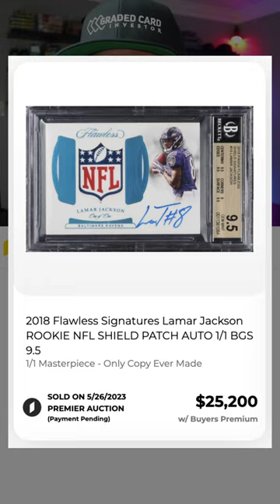This Holy Grail Lamar Jackson NFL Shield 1/1 Rookie Card just sold for a MASSIVE loss 🤕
This 2016 Bowman Chrome Juan Soto Red Refractor Rookie Autograph Card graded BGS 9.5 just sold for a massive loss on PWCC Marketplace. How much lower will this baseball rookie card go?
🤑 eBay Store

GEAR THAT I USE:
Grading Candidate Holders
PSA Graded Sleeves

When you click on links to various merchants on this site and make a purchase, this can result in me earning a commission at no additional cost to you.